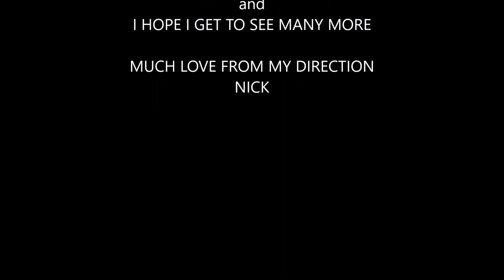Nicolas Spencer presents a Video Present | Happy Birthday Brooklyn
Hey Brooklyn,
sorry that I couldn't make it up but I made you something that I knew you would appreciate since you like videos and such ^_^ I hope you understand that I made you this and that you will get one more present from me before long ^_^ be patient and ... well, I hope you like what I will give you

Happy Birthday Brat ^_^